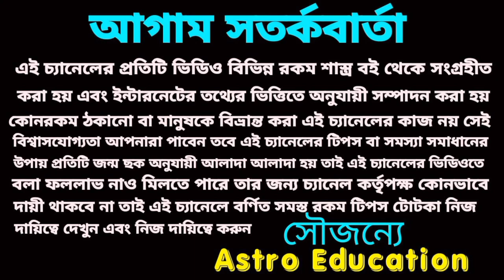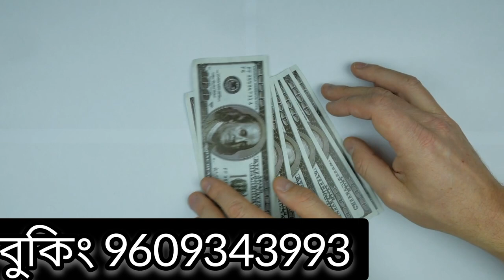9 July 2022 gift for 5 Rashi!